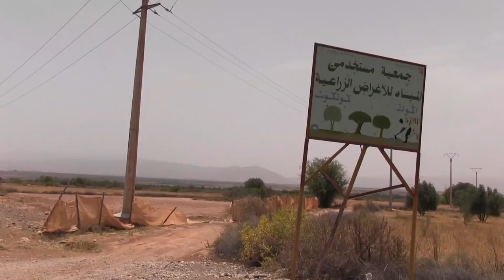Le360.ma •روبورتاج: الفلاحة المعيشية بتارودانت تعيد شباب المدينة إلى القرى